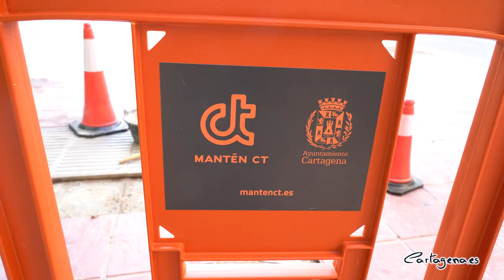En marcha el servicio de respuesta rápida para arreglar desperfectos en las calles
Mantén CT, el nuevo servicio de respuesta rápida para atender el mantenimiento de calles y plazas de Cartagena, ha entrado en funcionamiento este lunes, 8 de mayo, con la firma del acta de puesta en marcha del servicio entre funcionarios municipales y representantes de Tecopsa. La empresa se adjudicó el contrato el pasado 3 marzo para los próximos tres años por un importe anual de 1,3 millones de euros. Una de las primeras tareas ha sido el arreglo de unas baldosas este lunes en la calle Ronda, junto a la renovada plaza Juan XXIII.

Ahora se recogerán las incidencias que comuniquen los cartageneros para resolver las de carácter ordinario en tres días y las que sean urgentes en uno. Una docena de operarios, que van ataviados con chalecos naranjas, ya están trabajando en las calles de todo el municipio. En casos de acumulación de tareas podrá incrementarse la plantilla para atajar las incidencias. Mantén CT cuenta con seis vehículos y se encarga de reparar los desperfectos y actuar en aceras, barandillas, bordillos, así como en pequeñas mejoras de asfalto.

APP PARA MÓVILES ESTE MES

Los ciudadanos pueden comunicar las incidencias a través de la Oficina 24 Horas. A la misma se puede acceder a través de la página web municipal Próximamente estará disponible una página web específica a partir de la próxima semana y una aplicación a partir del 22 de mayo para comunicar las incidencias a través del teléfono móvil.

En la Oficina 24 Horas del Ayuntamiento de Cartagena también se pueden tramitar otras incidencias de problemas de alumbrado, limpieza viaria, recogida de basuras, zonas verdes o control de plagas, entre otras. En este apartado de la web municipal se puede reflejar rellenando un simple formulario la dirección de la incidencia, así como incluir fotografías del problema en cuestión